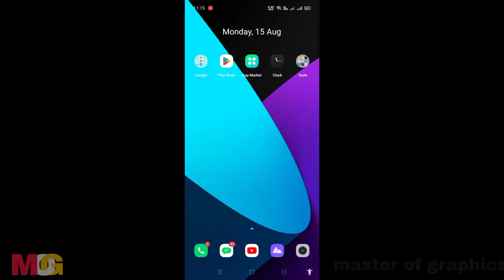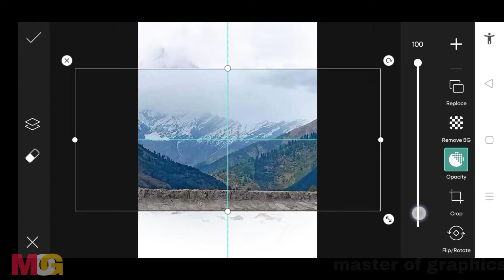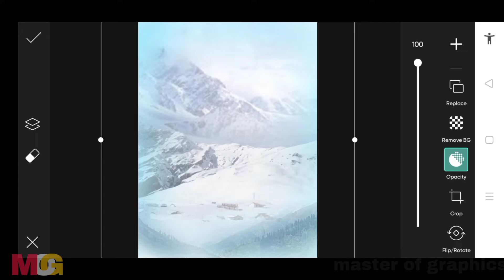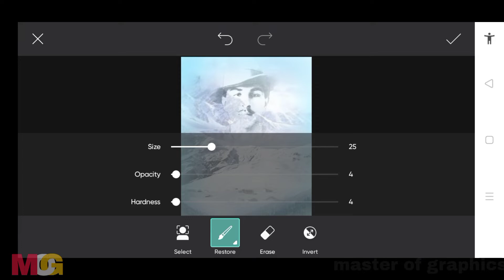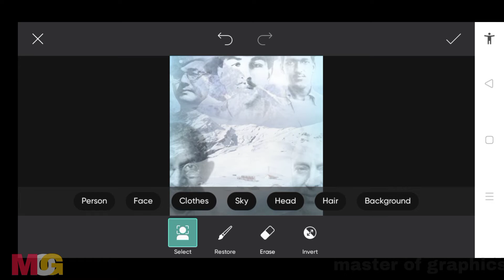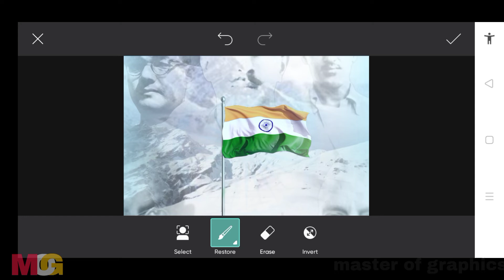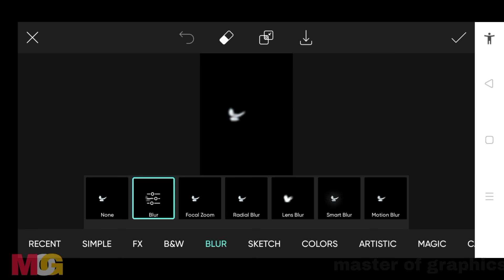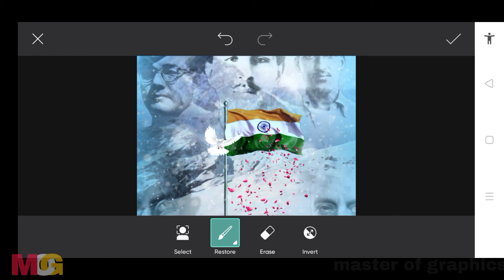happy independence day special editing